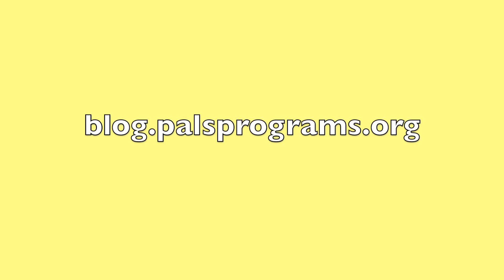PALS Tours 2012: Cooking with Sunny!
Yesterday PALS Tours had an amazing evening learning how to make rice pudding and hummus. Check out this video to see all the highlights.

Special thanks to Chef Sunny! Learn about Sunny at cocofitness.com